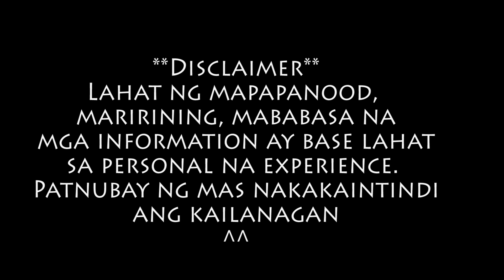OPEN WORK PERMIT SA CANADA PARA MAGING PERMANENT RESIDENT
PAANO MAKAKUHA NG TRABAHO KAHIT OPEN WORK PERMIT SA CANADA  PARA MAGING PERMANENT RESIDENT | EP. 1

This is a 2 part video na kung saan from open work permit sa canada na may chance na makapag apply sa pagging PR
Teacher sa Pinas ngayon nagtratrabaho sa turkey farm.

john tigno buhay sa canada